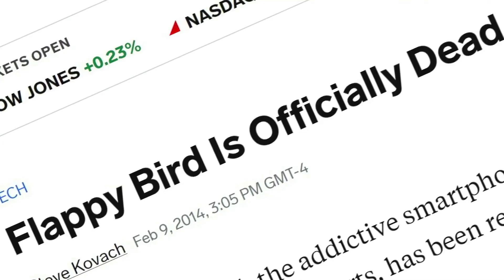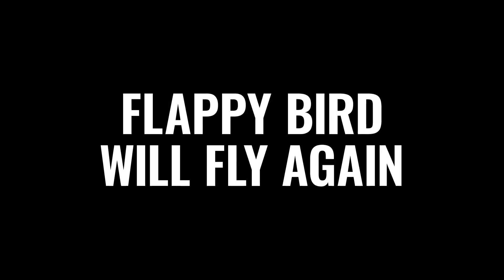New Flappy Bird Is NOT By Original Creator Dong Nguyen - Gaming News Flash